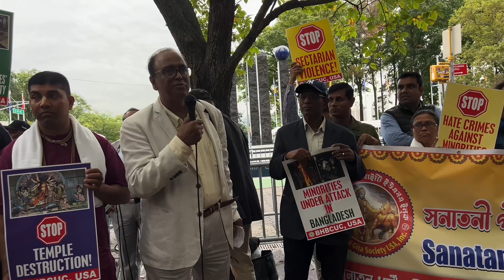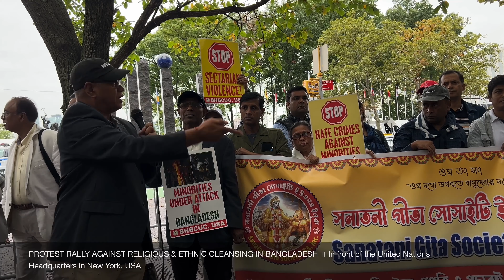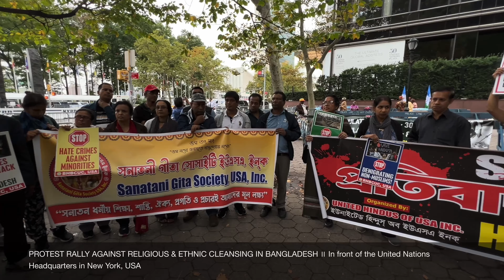PROTEST RALLY In front of the UN AGAINST RELIGIOUS & ETHNIC CLEANSING IN BANGLADESH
► ►PROTEST RALLY AGAINST RELIGIOUS & ETHNIC CLEANSING IN BANGLADESH ॥ যুক্তরাষ্ট্রের নিউইয়র্কে জাতিসংঘ সদর দপ্তরের সামনে বাংলাদেশে ধর্মীয় ও জাতিগত শুদ্ধিকরণ এর বিরুদ্ধে প্রতিবাদ সমাবেশ ।
► Place: In Front of the U.N. Manhattan, New York
► ►Corner of 47th St & Ist Avenue by the Park
► Photography & Videography: Bidhan Paul

ORGANIZED BY
BANGLADESHI HINDU, BUDDHIST & CHRISTIAN UNITY COUNCIL, USA

পাকিস্তানী প্রেতাত্মার যে বীজ রেখে গেছে তারা নতুন করে পাকিস্তান বানানোর পাঁয়তারা করছে।

In Front of the United Nations headquarters in New York, USA